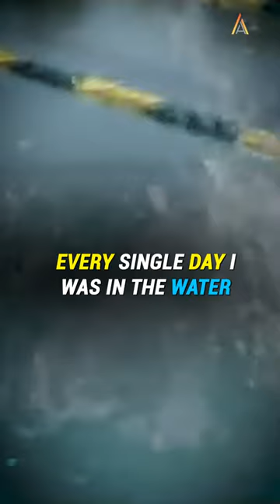Michael Phelps | "I Have Trained For Five Years Straight"